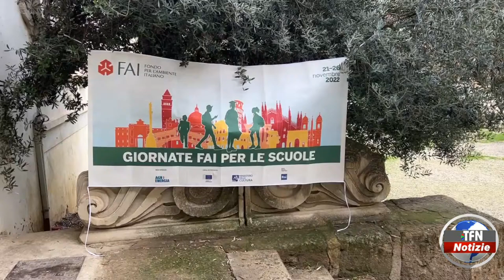"Giornate Fai per le scuole" a Caltanissetta